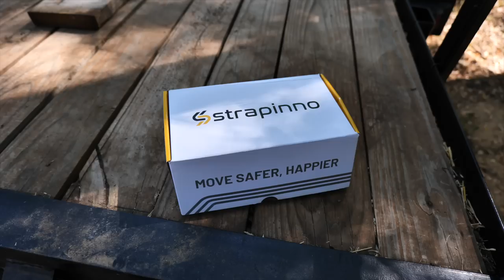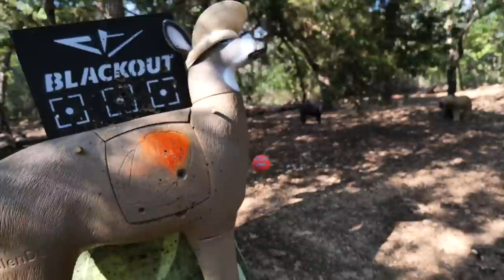Tracking a Coyote after Chicken Coop Attack!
OUTDOOR GEAR RETRACTABLE TIE DOWNS!

My backyard chicken coop has come under attack from a large coyote. I grabbed my airforce airgun just in time to pop off a pellet and now it's time to go tracking into the woods.